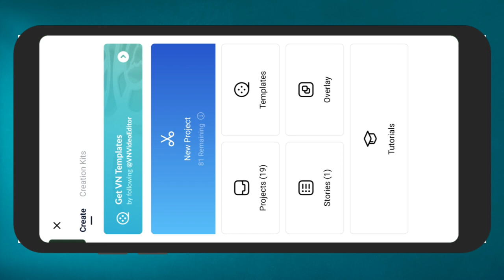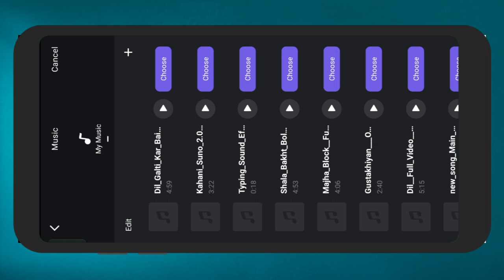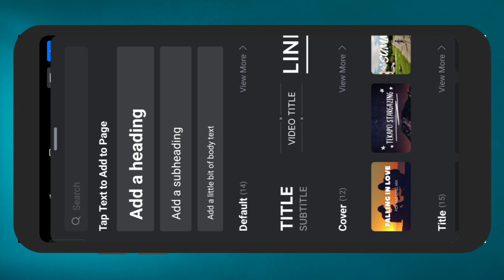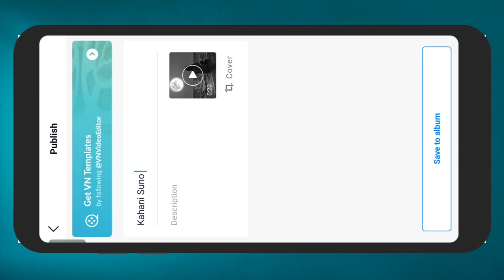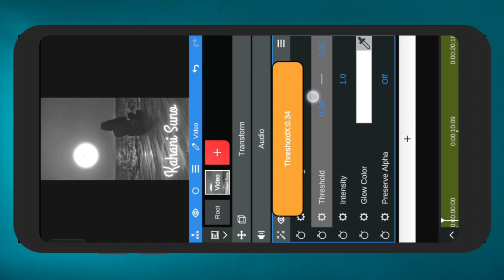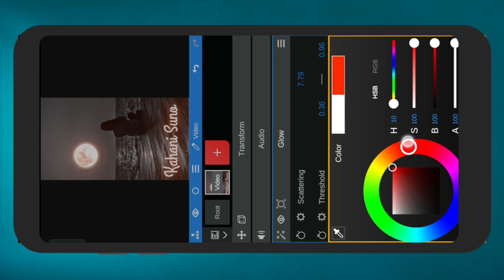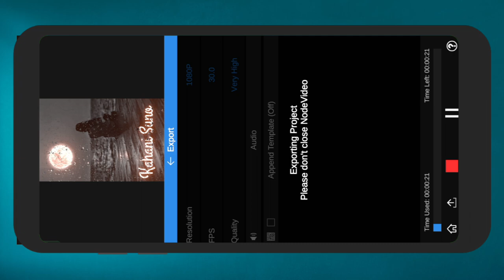Instagram trending Lyrics Video Editing 2023 | Vn Video Editor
Trending Raindrop Lyrics Video Editing 2023 | Vn Video Editor | Lyrics Video Editing

In this channel, you will learn how to create great videos to grow your YouTube channel in 2022, 2021,. Enjoy!

//Recommended videos:

▶️ Boya by M1 MIC || Real or Fake ||Boya by M1 MIC Unboxing video ||REAL OR FAKE MAIN FARK 1

▶️ The best call app is a very good track | Call from a foreign country number 2021 3

▶️ How to create professional text animations for YouTube videos |makes text animation on YouTube video 7

//About me:
My Name is Muhammad Waqas, Here we create entertaining videos about technology, including tech reviews, computer software, Android apps and other content and helpful articles you need to grow your YouTube channel.

vn app mod apk
vn video editor download
vn editing app
vn editor mod apk
vn video editor pc
vn editor for pc
vn pro apk
vn video editor apk
vn video editor pro apk
vn pro mod apk